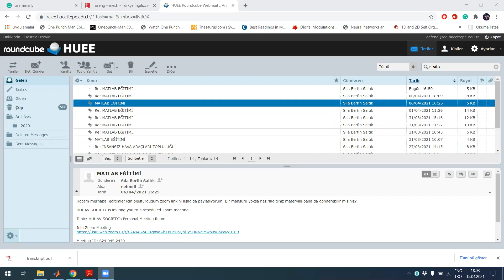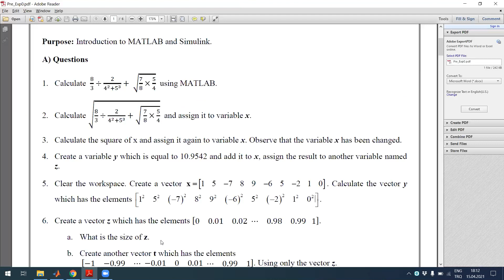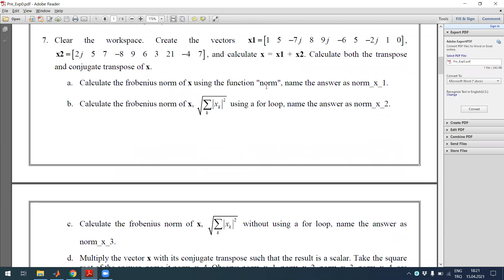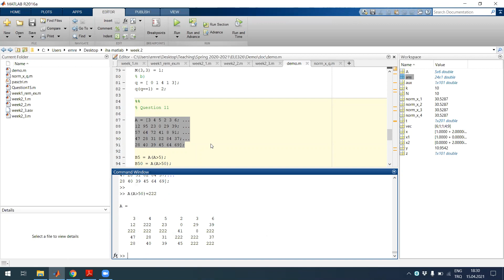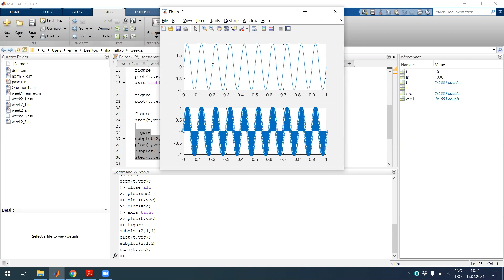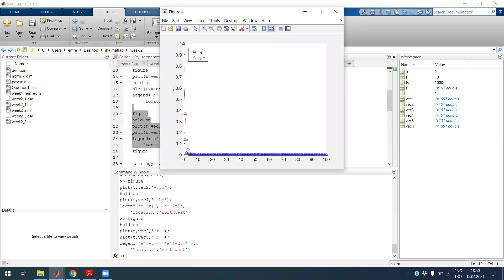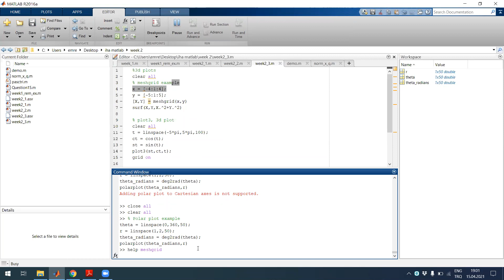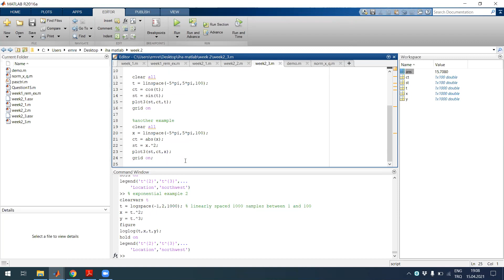Matlab Eğitimi, 2. Ders: Fonksiyon Kullanımı Örnekleri ve Grafik Çizdirme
Merhaba arkadaşlar,

Elektrik ve Elektronik Mühendisliği bölümü asistan hocalarından Emre EFENDİ tarafından verilen ve 4 hafta sürecek MATLAB eğitimimizin 15 Nisan Perşembe günü saat 18.00’de başlayan 2. dersi yayındadır.  Gerek derslerimiz gerekse kişisel projelerimiz ve iş hayatımızın olmazsa olmazlarından olan MATLAB için eğitimleri Zoom üzerinden yapıyoruz, sosyal medya hesaplarımızda yer alan paylaşımlar ve hakkında kısmında yer alan link  aracılığıyla eğitimimizi zoom üzerinden takip edebilirsiniz. Kaçırdığınız eğitimler için Youtube hesabımızı takipte kalın.